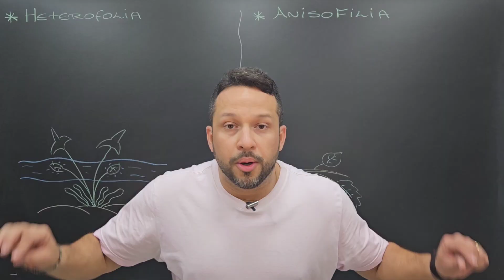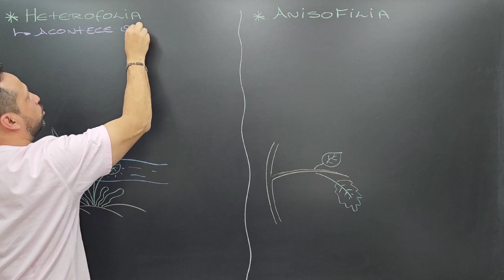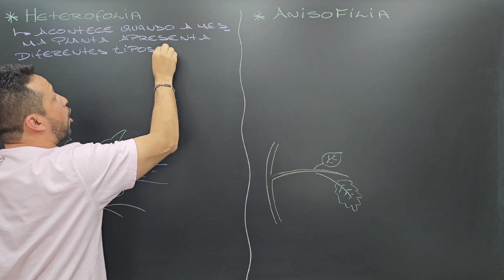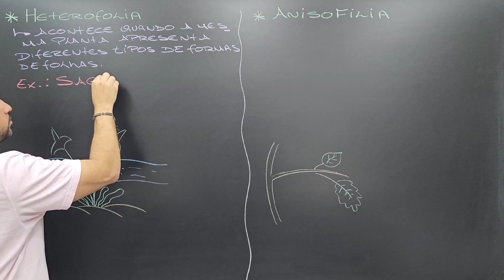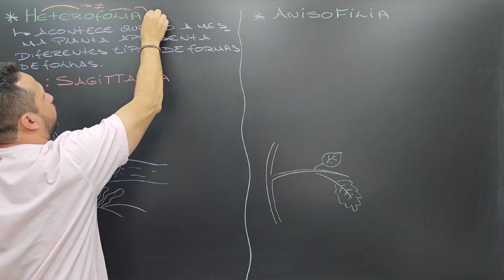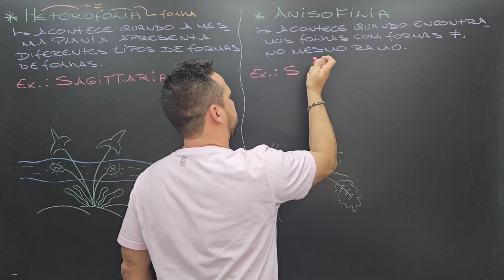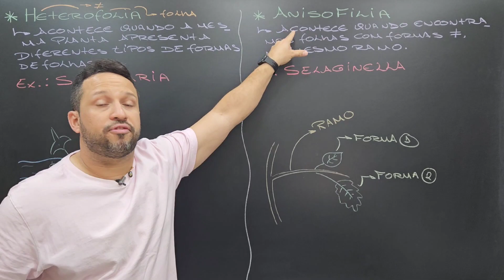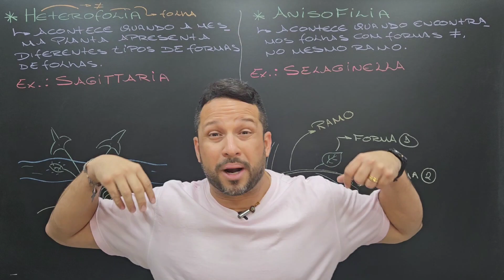Heterofilia e Anisofilia - Conceito e Exemplos - Morfologia das Folhas - Botânica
Aula de botânica que explica o conceito e exemplifica a heterofilia e a anisofilia. Lembrando que esses termos são estudados na parte de morfologia da folha.